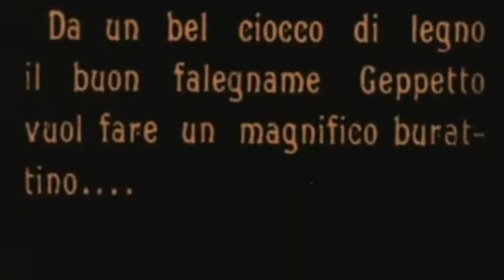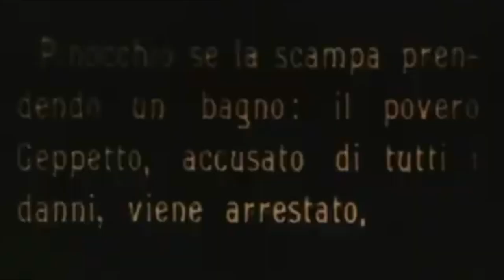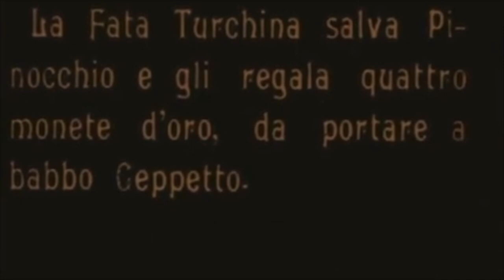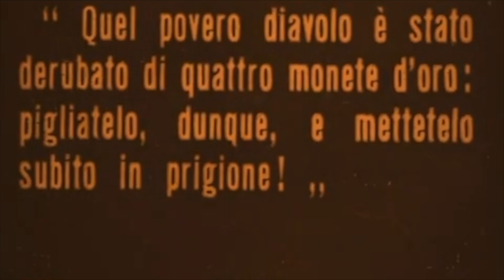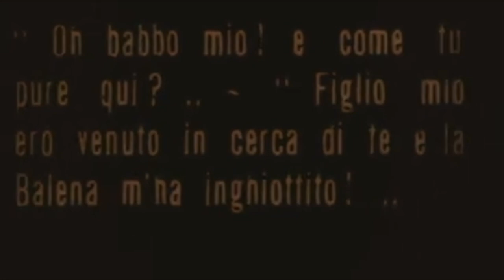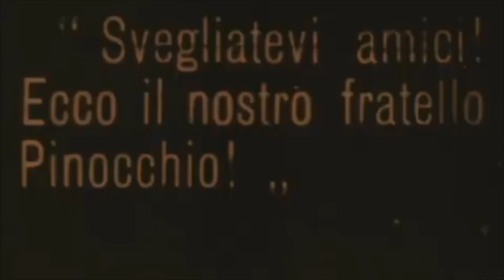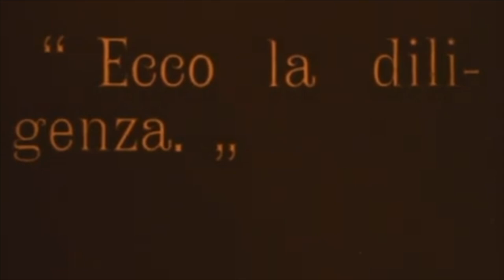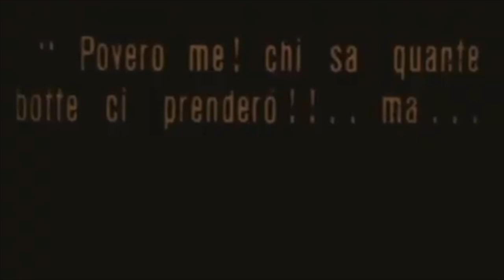The Adventures of Pinocchio by Giulio Antamoro (1911)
The Adventures of Pinocchio is a 1911 Italian live-action silent film directed by Giulio Antamoro and starring Ferdinand Guillaume.

Plot
Geppetto carves Pinocchio from a large piece of wood. Pinocchio comes to life, causes havoc in the street and his creator Geppetto is arrested while Pinocchio escapes. At home he burns his feet, but is saved by Geppetto, who also gives him new feet.

Pinocchio plays with children and helps them steal fruit. The landowner catpures Pinocchio and ties him to a dog house. At night, Pinocchio barks to alert the landowner of some thieves. Grateful for this deed, the landowner gives Pinocchio his freedom back. The thieves, who have been waiting nearby, capture Pinocchio and hang him from a tree. The Turquoise Fairy (La Fata Turchina) saves him from the tree and gives him some money.

Pinocchio meets a Fox and a Cat, who take him to a city of anthropomorphic animals. In the forest they talk him into planting his money in soil and water. Later the Fox and the Cat return to retrieve the money themselves. When Pinocchio returns he discovers that the money is gone, and when he meets the two con artists, a brawl breaks out and Pinocchio is arrested and put in prison. He escapes through the window by tying sheets into a rope.

He swims into the ocean and is swallowed by a large fish. In the creature's stomach he finds Geppetto. They escape with the help of Indians. At the camp, the Indians hang Geppetto over a fire, but Pinocchio tells them to release him, then tells Geppetto to run home. Later he runs away too, to a camp of Canadian soldiers. The soldiers shoot Pinocchio, riding on a cannonball, all the way home to Geppetto.

Pinocchio joins a puppet theater, but escapes from that too. When he returns home, Geppetto is angry. Pinocchio tries to be a good boy, but his friend Lucignolo talks him into coming along to the Land of Toys, where one never studies but always plays. They are greeted by its waiving inhabitants. After 10 days, they grows donkey ears and eventually turn into donkeys. The Turquoise Fairy changes him back into a puppet.

Pinocchio returns home. Geppetto scolds him but forgives him again. During a meal, the Turquoise Fairy appears and the spirit of Pinocchio takes human form, and the now lifeless puppet falls to the ground.

Welcome to the home of vintage cinema and timeless magic. Discover the charm of yesteryear with us!

Delve into our extensive library of public domain treasures, spanning from the early 1900s to iconic classics. Experience the laughter of comedy classics, the warmth of Christmas favorites, and a diverse array of genres that defined cinematic eras. From timeless romance to thrilling adventures, our channel celebrates the breadth and depth of vintage cinema.